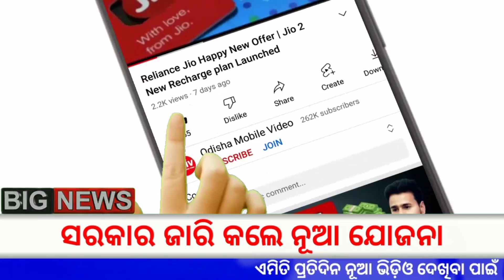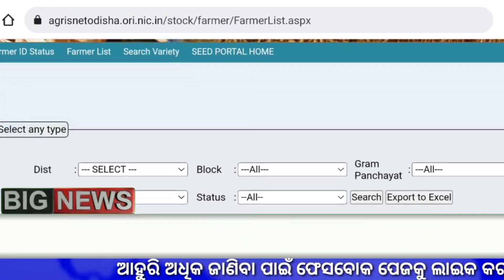PM Modi New Scheme 2023 | PM Modi Diwali Gift For Farmers MSP Hike | Odisha TV